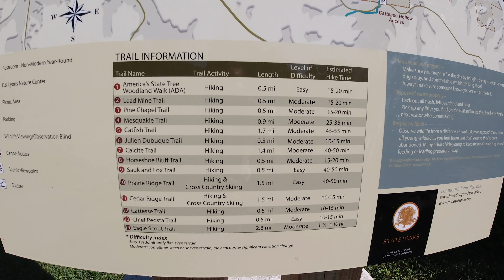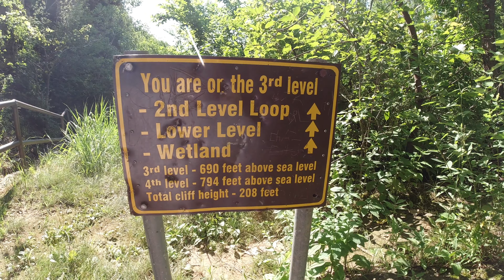A Walk On The Mysteryside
We found this hidden gem in Iowa called Mines of Spain. So come along we are going to hike and explore it.